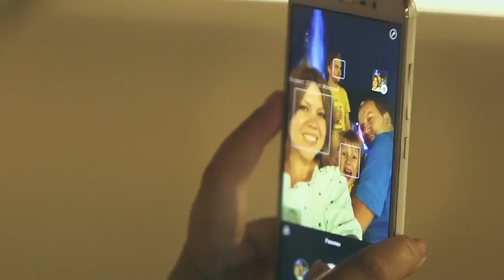Спасибо за Тулу! ("Искра")